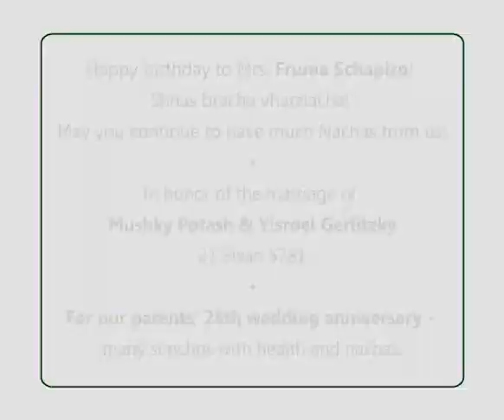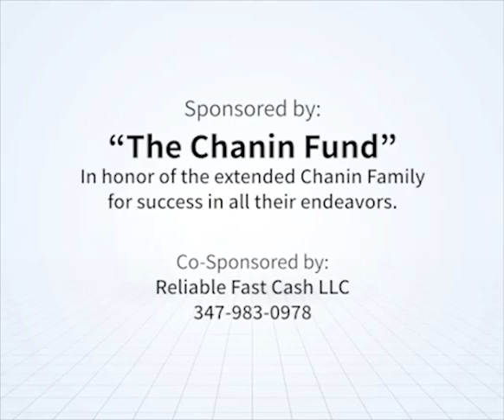"The Seven Noahide Laws Are Not About Logic" RebbeDaily #2081